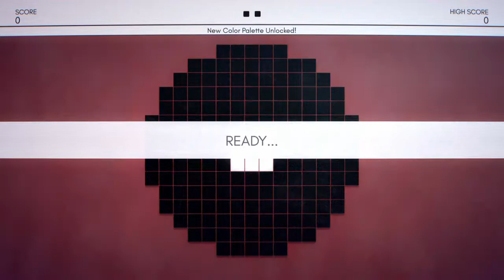INVERSUS Deluxe : Arcade mode - solo & online co-op